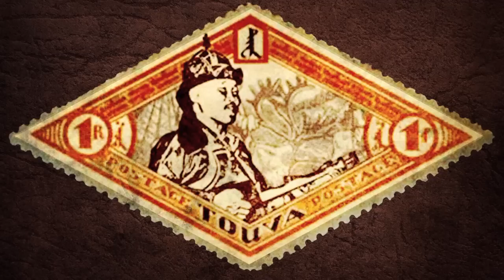Dirtwire - Ibex (ft. Kongar-ol Ondar)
Dirtwire, an electro-acoustic duo born of David Satori of Beats Antique and Evan Fraser of Stellamara, present the release of ONDAR featuring world-renowned Tuvan throat singer Kongar-ol Ondar (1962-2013).

The 5-track EP was released through Six Degrees Records and features remixes by Dimond Saints and 310.

Video footage provided courtesy of Roko Belic, director of 'Genghis Blues.'

Thanks to Ralph Leighton and the Ondar family for the support. 50% of proceeds from this release are to benefit the Ondar estate.